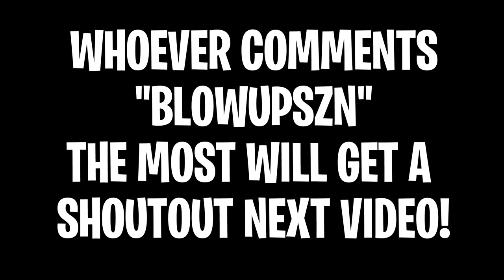Hollywood 🌴 - Fortnite Montage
tags to make me famouser